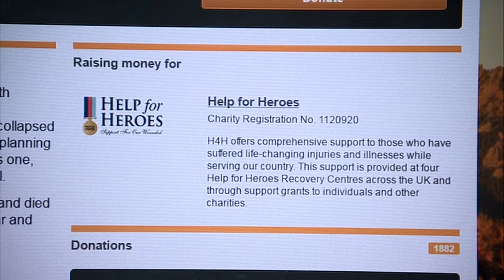November 2016 STV News Captain David Seath Memorial Fund Report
STV Reporter Gordon Chree visited us in November 2016 to talk about our recent Help for Heroes Hero award in recognition of raising £25,000 in support of The Captain David Seath Memorial Fund.

The funds raised provide financial grants to wounded, injured and sick personnel and veterans through Help for Heroes' Quick Reaction Fund. In many cases, the funds are available within 72 hours to purchase specialist rehabilitation and sports equipment, home adaptations, PTSD therapy, respite care as well as facilitate supported employment placements and the setting up of businesses.